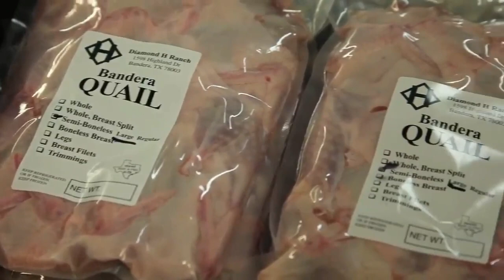अद्भुत बटेरपालन | Bater Palan | Quail bird farming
Raising quail for sustainable eggs and meat is easy If you live in an urban area that outlaws chickens, quail are a good alternative Here's how to start quail farm
How Quail Farm Make Million Eggs and Meat  Inside Modern Quail Farm  Quail Meat Processing
Primitive Technology Finding QUAIL EGG in the Village Land Cooking Eating Delicious VILLAGE HUNTER

Language - Hindi

I am not a owner of any other